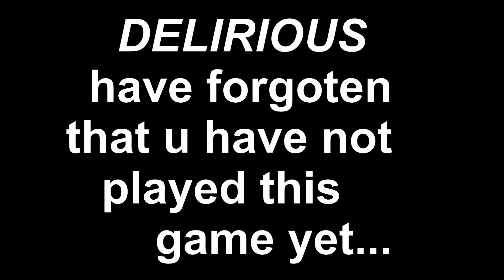H2O DELIRIOUS FRIDAY the 13th GAME (FAN MADE #2)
you guys really like the last fan made one so made another one